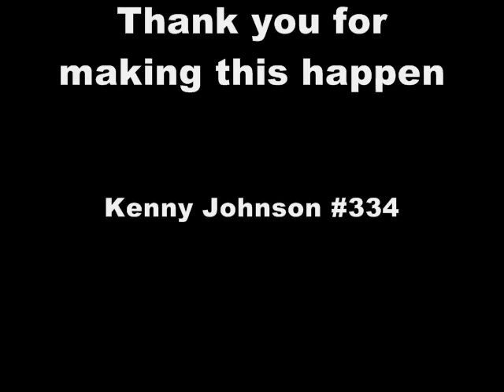450C moto1 0001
Race at Inman MX park in Kansas Donnie Etchieson #821